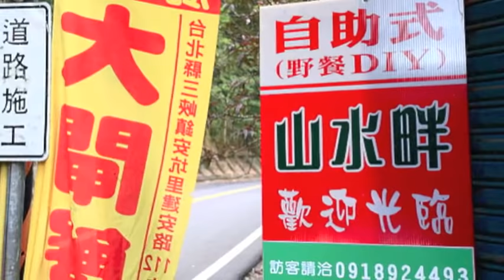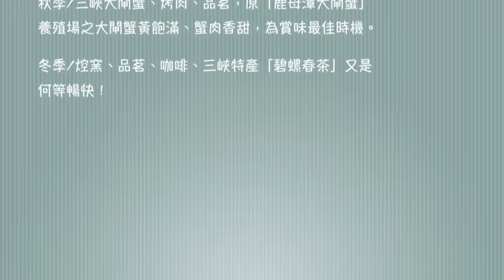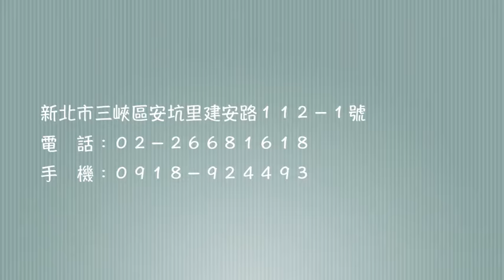新北．三峽露營區＆山水畔休閒生態園區/休閒、旅遊、溯溪、露營、烤肉、住宿、餐廳、美食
『山水畔休閒生態園區』位在新北市三峽區安坑，原本是家大閘蟹的養殖場，現已轉型為單純的溯溪、露營、烤肉和賞螢的生態園區，提到大閘蟹？在地養殖不僅新鮮活跳，品質上也相對令人安心，園區至今仍有在賣，只是不再提供餐廳，僅提供遊客現場自行烹煮！

　　進入園區後，第一眼見到的即是露營區，烤肉區搭建有避蔭鐵棚架和休憩桌椅提供使用，位於近溪畔設有烤肉爐，歡迎自行準備食材或是預約代訂服務，僅需依人數酌收清潔費；一處處的護溪區美觀又兼顧環境生態保護，服務處提供虹吸式咖啡、各式冷飲以及在地名產「碧螺春茶」販售，歡迎前往選用！

春夏季冬都好玩

春季∕油桐花、春茶、製茶體驗，創辦人歷經炒茶競賽且榜上有名，故對製茶更可提供體驗活動。

夏季∕溯溪、螢火蟲，因溪岸整治極適合溯溪活動石塊砌岸更是與自然環境極佳吻合，水清石美、山高谷深、遍綠草地平台，極適合野營。

秋季∕三峽大閘蟹、烤肉、品茗，原「鹿母潭大閘蟹」養殖場之大閘蟹蟹黃飽滿、蟹肉香甜，正為賞味最佳時機。

冬季∕焢窯、品茗、咖啡、三峽特產「碧螺春茶」又是何等暢快！

服務項目

　　◎　溯　　溪　　◎　露　　營　　◎　烤　　肉
　　◎　帳棚出租　　◎　食材代訂　　◎　活動體驗

預定說明

◎　蒙 古 屋：２５００元∕每晚，優惠２０００至四月底
◎　溯　　溪：３８０元∕全套裝備
◎　露　　營：８００元∕每帳．含炊事帳
◎　烤　　肉：１５０元∕每人
◎　食材代訂：３０００元起，需預約
◎　窯烤披薩：１０００元∕每組２個大披薩
◎　歡迎來電預約，經確認請於三日內匯款５０％之訂金，匯款完成後，請以簡訊告知帳後末５碼。

　　　　行　　庫：三峽農會∕成福分行（代碼９５１）
　　　　帳　　號：０５０３２００１１７０６６０
　　　　戶　　名：王永成

交通方式

◎　國道１號：請由台６６線出口．東向往大溪∕國道３號→靠左行駛上國道３號（北上）→由三鶯交流道下．往鶯歌∕三峽方向→往建安路（１０４鄉道），行至１３﹒８Ｋ處「山水畔」右即達。

◎　國道３號：請由三鶯交流道下．往鶯歌∕三峽方向→往建安路（１０４鄉道），行至１３﹒８Ｋ處「山水畔」右即達。

地　址：新北市三峽區安坑里建安路１１２－１號
電　話：０２－２６６８１６１８
手　機：０９１８－９２４４９３

三峽休閒,三峽旅遊,三峽溯溪,三峽餐廳,三峽美食,三峽大閘蟹,三峽養殖場,三峽露營區